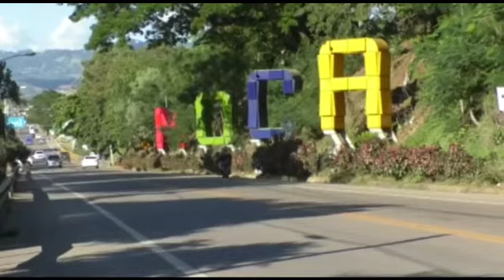Opiniones encontradas en MOCA sobre regularización de motores